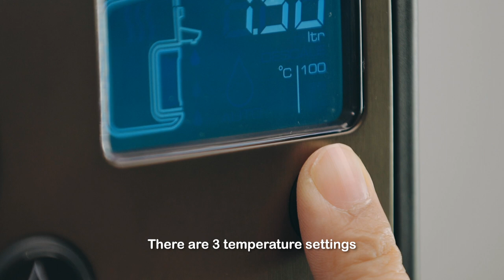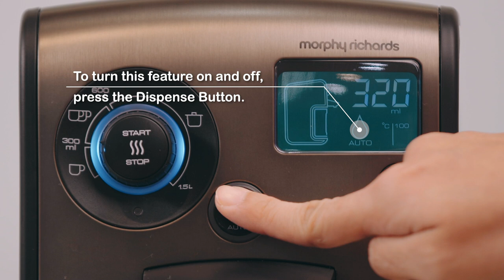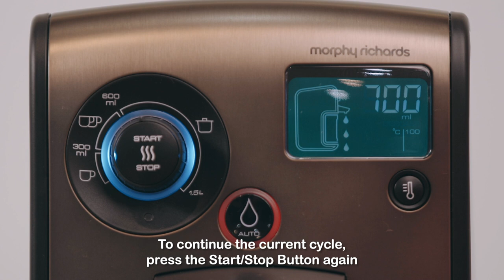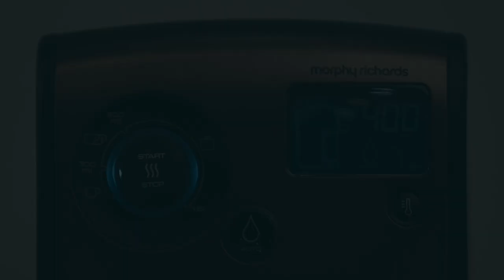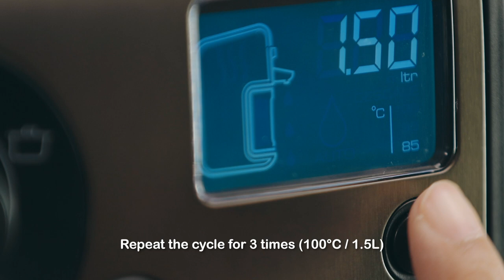Morphy Richard Redefine Hot Water Dispenser – User Guide Video